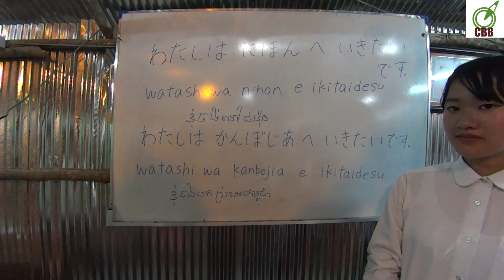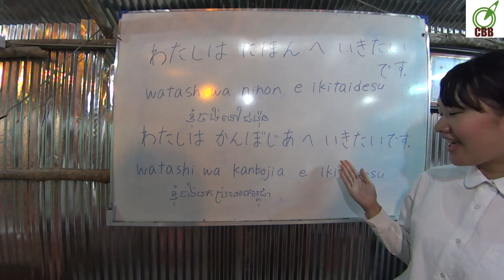”Japanese for Cambodia” I want to go to... រៀនភាសាជប៉ុន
このビデオは ”Japanese for Cambodia” I want to go to... រៀនភាសាជប៉ុន